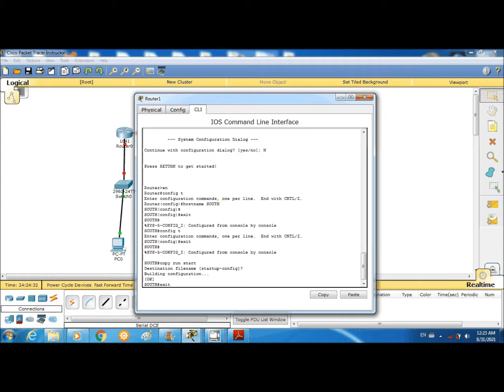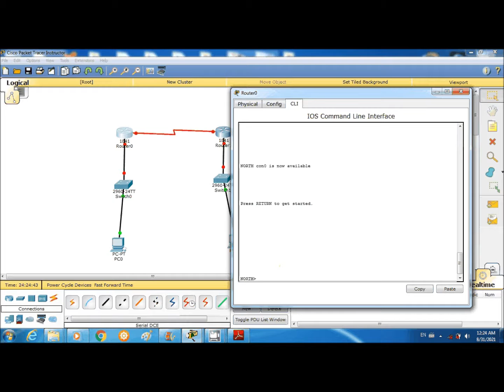respaldo de configuración de router redes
respaldo de la configuración de router para no perder tu avance y guardarlo en la memoria.